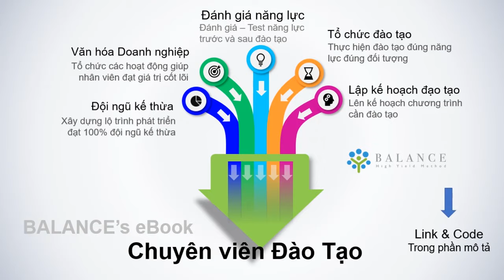Ebook Chuyên Viên Đào Tạo - Balance eLearning Platform FREE Dành Cho Doanh Nghiệp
Ebook Chuyên Viên Đào Tạo Phát Triển
Mã kích hoạt: D2U5G751ZG |  NJWXNRQST3 | ZHF5GX156D | WWDS41875X

Balance eLearning Platform FREE dành cho Doanh Nghiệp | Khóa học online thiết kế theo đặc thù của Doanh nghiệp.